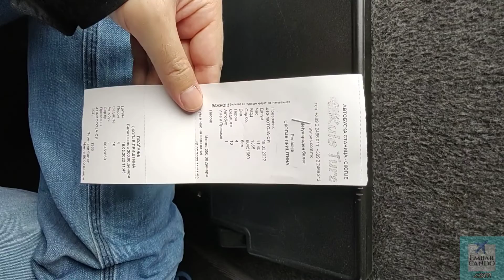FRONTEIRA MACEDÔNIA X KOSOVO - Atravessando a fronteira de ônibus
Atravessando a fronteira Macedônia do Norte X Kosovo, na pand3mi4. Uma das fronteiras mais desconhecidas pelos viajantes. Viagem de ônibus de SKOPJE para PRISHTINA.